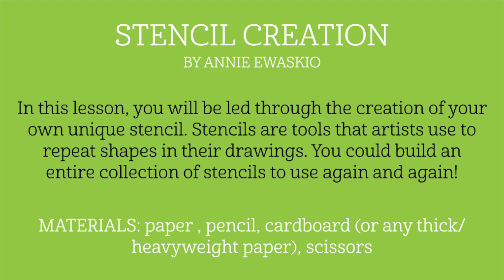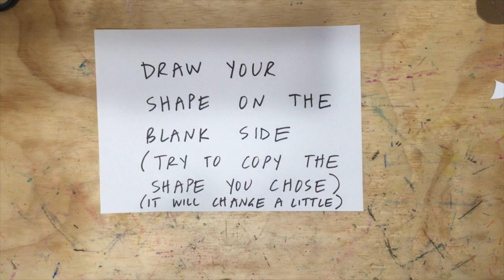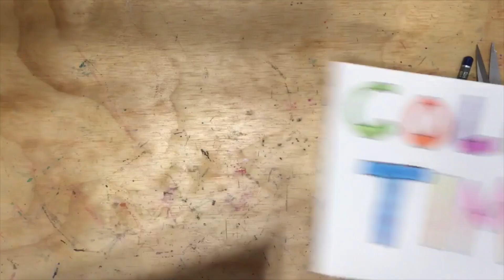Stencil Lesson with Annie Ewaskio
In this lesson, Usdan art faculty member Annie Ewaskio will lead you though the creation of your own unique stencil. Stencils are tools that artists use to repeat shapes in their drawings. You could build an entire collection of stencils and use them again and again!